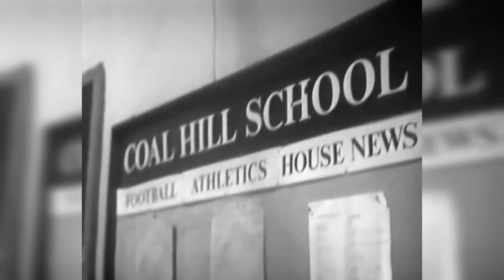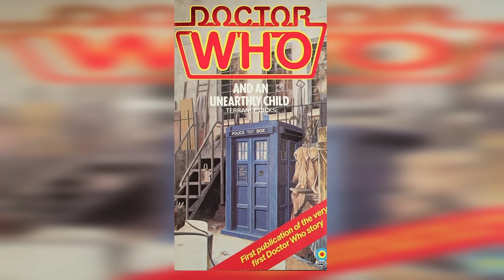Lost in Regeneration | Doctor Who and An Unearthly Child